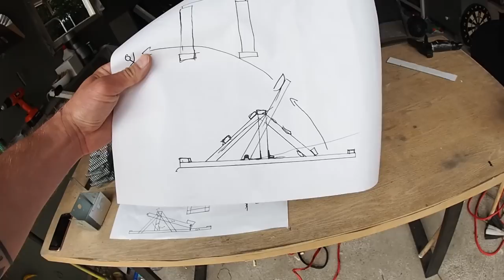DIY Catapult! (1000 BOUNCY BALLS)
Instagram: jukkadudeson, jarppidudeson, hpdudeson, jarnodudeson

Since Jarppi is obviously a master builder today he makes a Catapult so we can launch a ton of crazy stuff out of it. From a watermelon, coconut, tomatoes, to a ton of bouncy balls which fly back at us at full speed...it was a crazy fun afternoon!